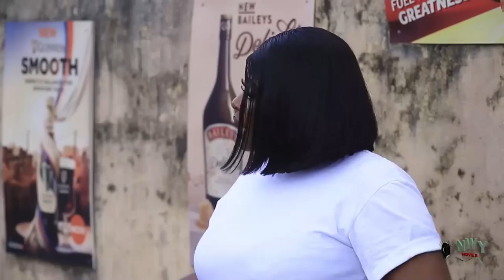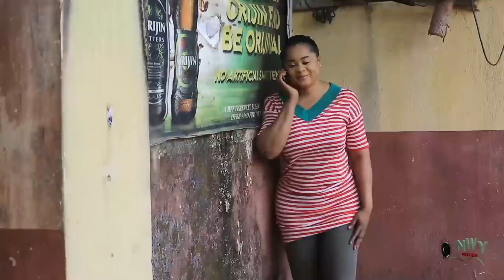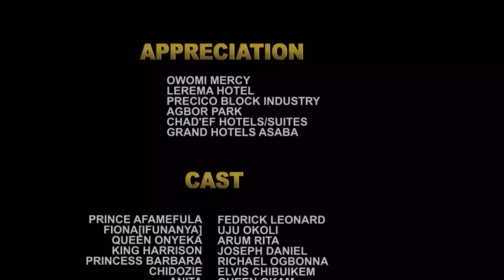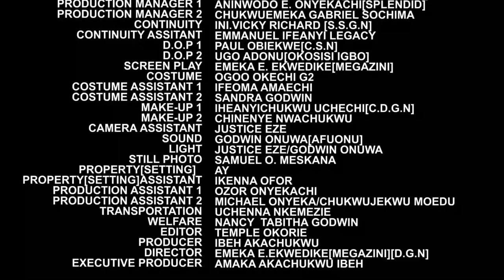The Prince Disguised 2 Be A Meat Seller To Find True Love - Frederick Leonard & Uju Okoli Movie